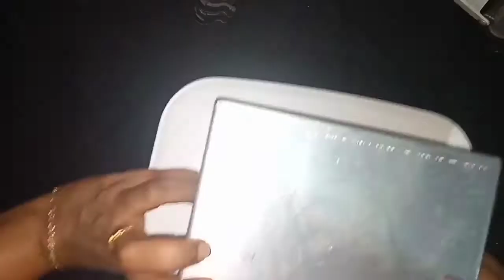BlackForest Cake ಇಷ್ಟುಸುಲಭವಾಗಿ, ಇಷ್ಟೊಂದು ಟೇಸ್ಟಿಯಾಗಿ ಮನೆಯಲ್ಲೇ ಮಾಡಬಹುದಾ?🤫ಖಂಡಿತ.ವಿಡಿಯೋ ನೋಡಿ.Cakerecipe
Hi Friends,
  Today's  Recipe is Black  Forest Cake Recipe